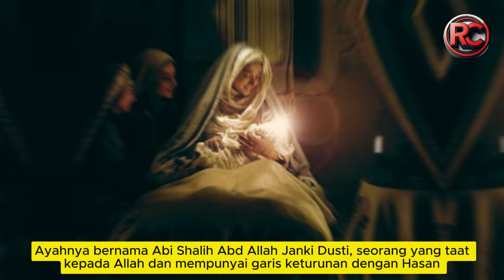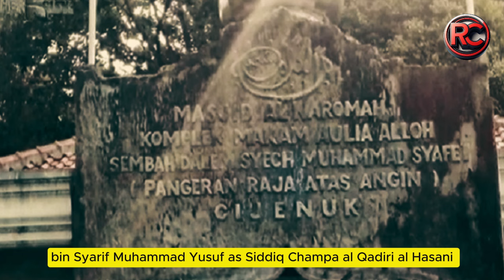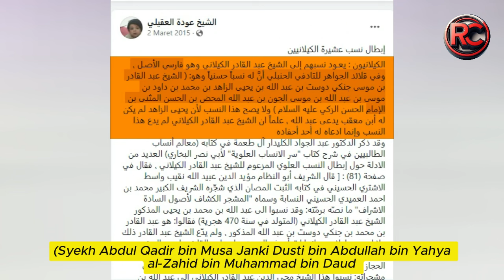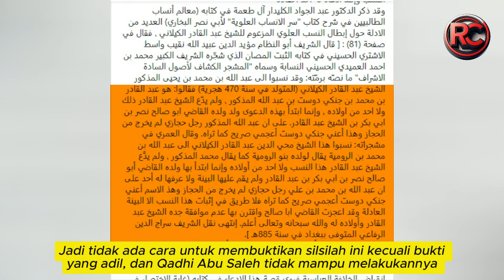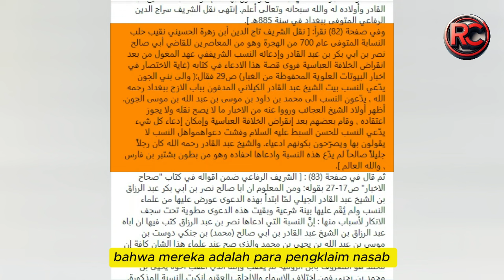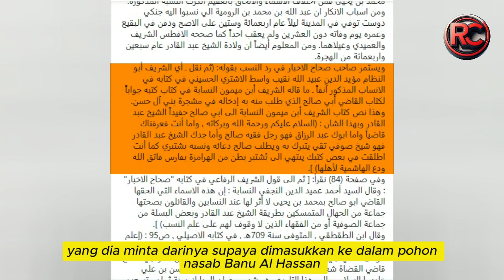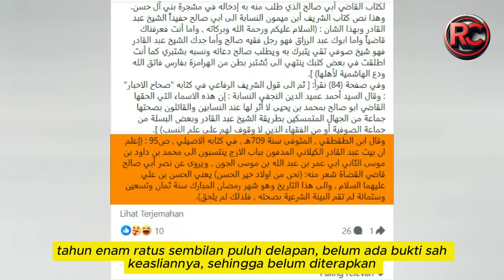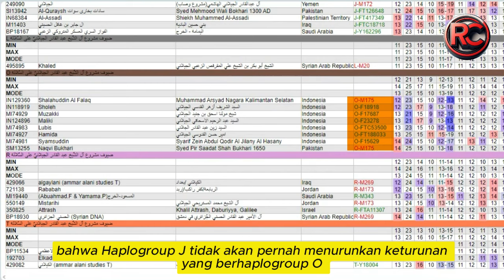BATAL NASAB Keturunan Walisongo Jalur Syeikh Abdul Qadir al-Jilani... INI BUKTINYA....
Dan ternyata Nasab Syeikh Abdul Qadir al Jailani ini pernah digugat oleh Syeikh Audah al-Uqaili dalam tulisannya yang berjudul Batalnya Nasab Keluarga al-Kilani.
Lalu terkait dengan keturunan Walisongo yang bernasab kepada Syeikh Abdul Qadir al-Jilani setelah dites DNA ternyata keturunan beliau yang berada di Indonesia berhaplogroup O.